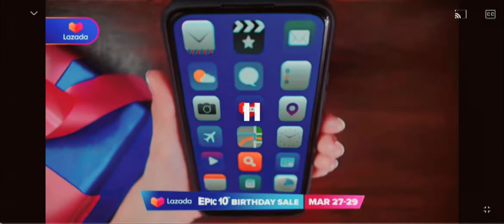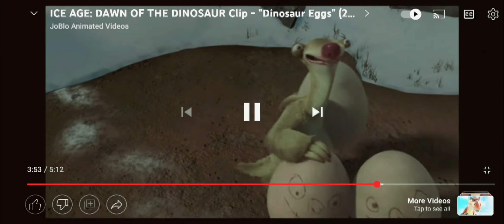Ice Age 3 : Dawn of The Dinosaurs: (2009) Egg scene / Manny & Ellie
160: Strategiczne umiejscowienie